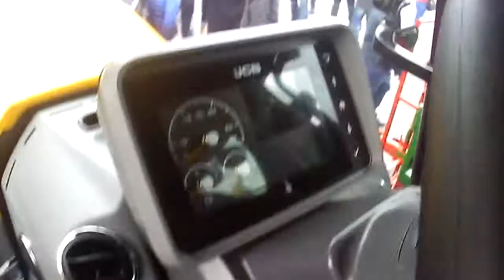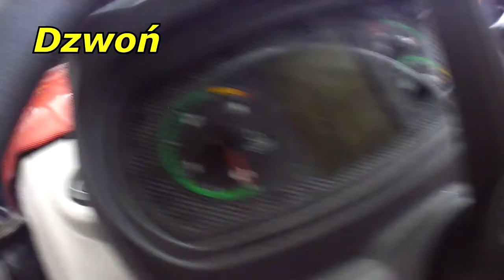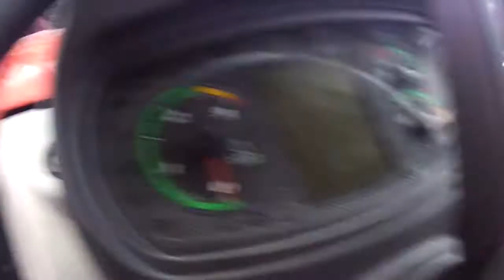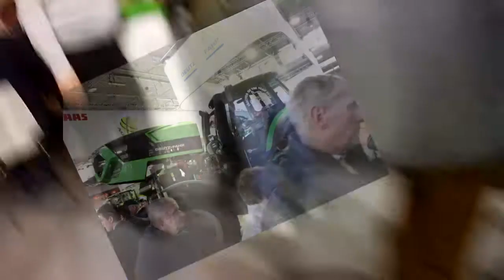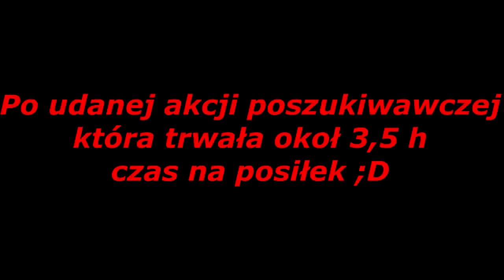AgroTech Kielce 2017 z Ekipą !!! 😀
Zapraszam na film z tegorocznych targów z Kielc ! Razem z moją ekipą udało uchwycić nam się kilka ujęć. Niestety jakość jest tak udana jak kamerzysta 😂 ale jakieś wspomnienia muszą zostać . 🙂 Pozdrawiam naszą ekipę i do następnego takiego wyjazdu ! 😀